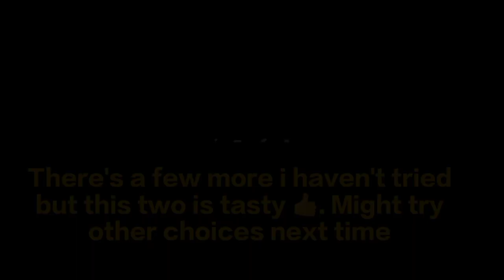Super Hot Plate @ New World Park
Had another go at Super Hot Plate and it's still great. Night be trying other selections at another time. Meanwhile enjoy 😋